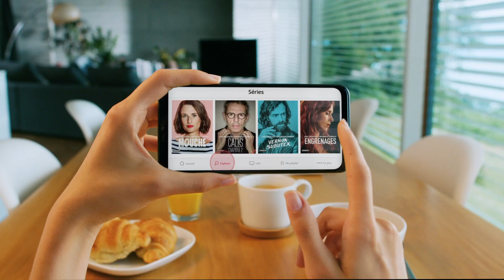En octobre sur CANAL+